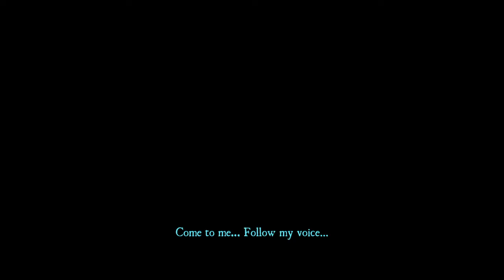ARAGAMI, PS4 Gameplay & Impression Part 1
ARAGAMI is Developed by Lince Works and Published by Merge Games.  ARAGAMI is a third-person stealth game in which you control the shadows. You are Aragami, a vengeful spirit with the power to control the shadows. You’ve been summoned by Yamiko, a girl imprisoned in the city fortress of Kyuryu. Embark on a dark journey full of blood and secrets to discover the truth about aragami. Infiltrate the occupied city of Kyuryu with your supernatural powers and fight Light with Shadow. Uncover a story about twin souls bound together by destiny that surpasses time and memory. Use your Shadow Powers to become the ultimate stealth killer. Cast shadows on any surface and use your Shadow Leap to move around undetected. Dispose of enemy corpses using your Shadow Vanish, create shadow clones to distract your enemies or invoke black holes to swallow your targets in one fell swoop. As you advance you will need to use all your powers and wit to sneak past guards, teleport between shadows, create your own areas of darkness and strategically assassinate those who stand in your way. Aragami has strong influences from stealth classics such the Tenchu Saga, or more modern stealth gems like Mark of the Ninja and Dishonored. The scenarios are open and filled with multiple hidden paths and ways to reach your objectives. Aragami has a punishing difficulty; you are lethal when undetected, but outmatched in numbers. Getting detected can lead to an abrupt defeat, so you must rely on your supernatural abilities and stealth to choose your battles wisely. Key Features: EMBRACE THE SHADOWS  Create your own shadows to become invisible. Teleport from shadow to shadow while you hunt down your targets. Use a wide array of Shadow Powers to creatively dispatch your enemies.  CHOOSE YOUR PLAYSTYLE  Multiple paths to beat each scenario and approach every situation. Play as a merciless emissary of death or an undetectable ghost. Your story, your choices. PIECE BACK YOUR PAST  Fight Kaiho, the army of Light, and rescue Yamiko – a mysterious girl that brought you back to life and is the key to uncovering your past.

Not only did Lince Works Develop ARAGAMI but they also Self Published the Digital version of ARAGAMI. Merge Games is the Publisher of the Physical Retail Version of ARAGAMI.

Price: $19.99 / 19,99€/ £14.99 Rating: M (ESRB), 16+ (PEGI), USK 16, CERO 15 Release Date: October 4th, 2016 Digtal, October 7th Physical Retail.

A special thanks to David Leon & the entire Lince Works Team as well as Nick from Merge Games and their entire Merge Games team. You guys did extra work to dig up my old email address to get me a review code even though i am sure it was a pain in the ass, I do truly appreciate it...Thanks...

[Review Copy Provided by Developer & Publisher]